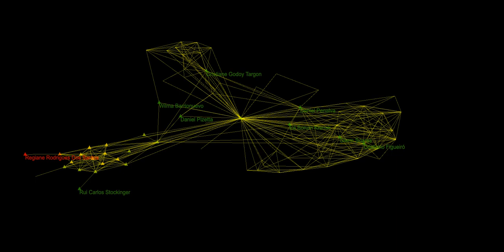Regiane Rodrigues Dos Santos & Renato Fabbri, audiovisual music duo